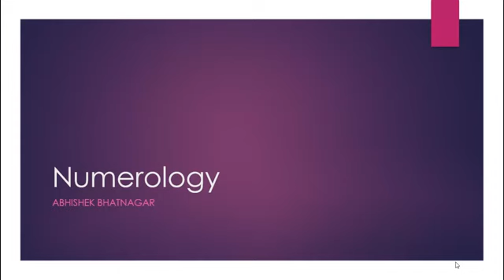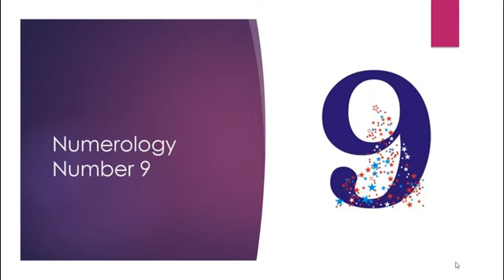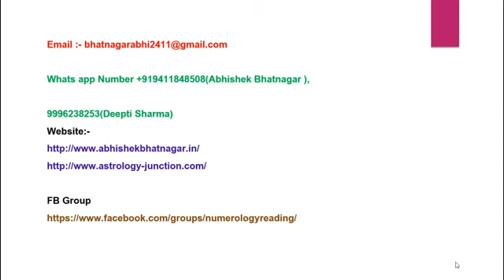किसी भी महीने के 9, 18 , 27, तारिक को जन्मे लोगो का स्वाभाव